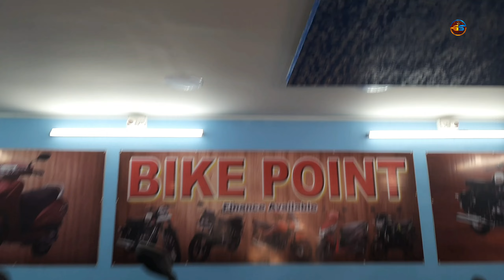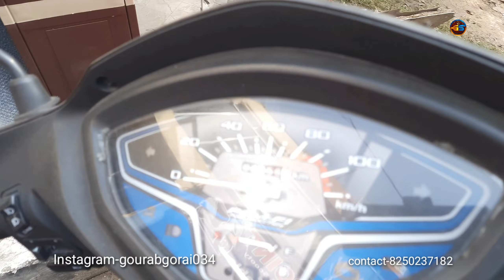BEST 2ND HAND BIKE MARKET IN ASANSOL||BIKE POINT#suman auto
Hello friends,

        "WARNING IS BEING GIVEN FROM GS TOURING CHANNEL"

Everyone is informed that - those of you who are buying bikes and cars, buy carefully. Because if there is any problem, the channel and channel authorities are not responsible for it. (So buy carefully).  Thank you

2023 kawasaki ninja 650
kawasaki 650 ninja 2023
kawasaki ninja 650 2023 prueba
review kawasaki ninja 650 2023
how torque is ducati scrambler

ninja 650
2023 kawasaki ninja 650 review
2023 kawasaki ninja 650 abs
kawasaki ninja zx10r 2023 delivery
kawasaki ninja zx10r new model 2023
kawasaki ninja zx10r 2023 walkaround
zx10r 2023
kawasaki ninja zx10r 2023 model
ducati diavel v4
ducati scramblerducati scrambler 2023
ducati scrambler night shift
ducati scrambler 800
ducati scrambler